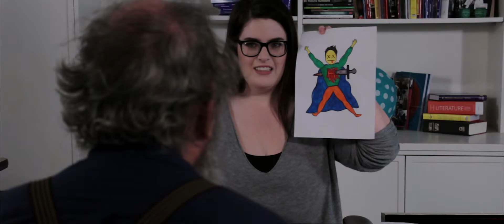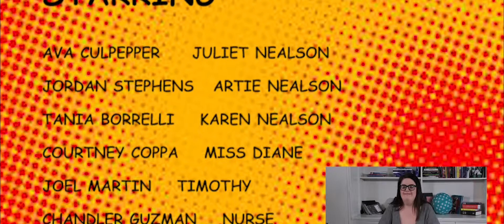Believed in Me- Short Film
Made at Governor School in June 2016

Produced, Written, Filmed, and Edited By:
Lizzy Thomas
Kara Adams
McKenzie Chaffins
Julian Raiford
Jonathan Whaley
Matthew Willoughby